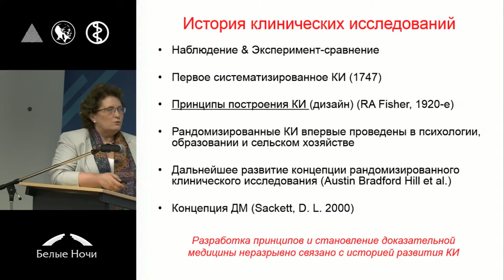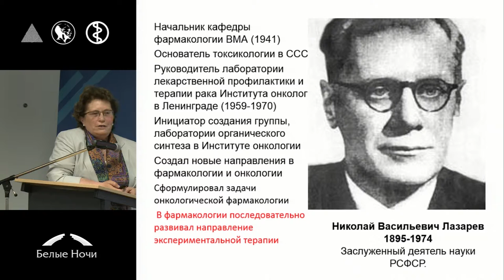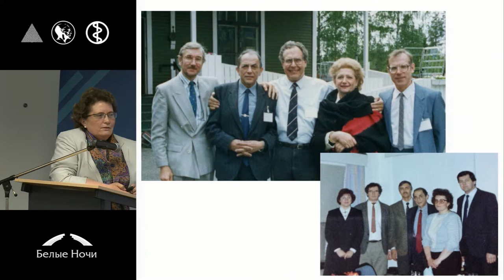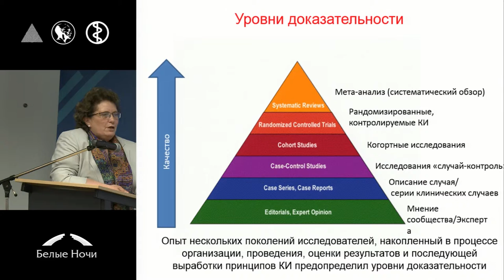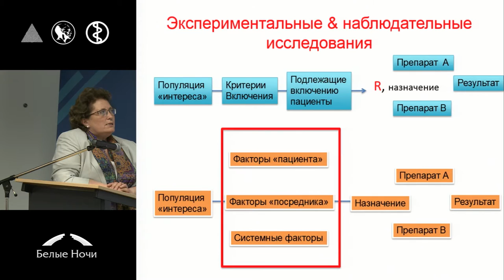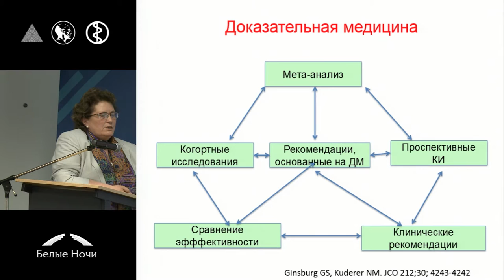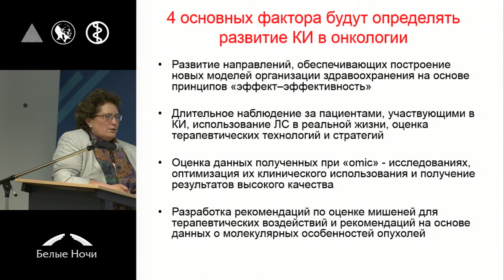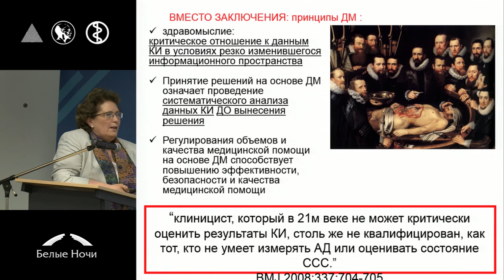Основные принципы доказательной медицины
Мария Михайловна Константинова (Москва)